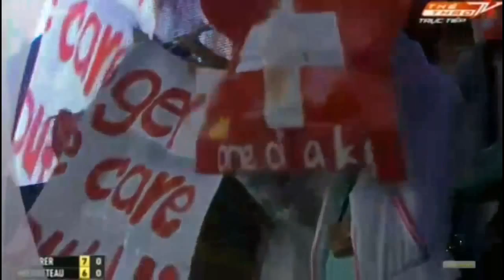Roger Federer vs Julien Benneteau Highlights Shanghai Open 2014 YouTube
federer vs benneteau